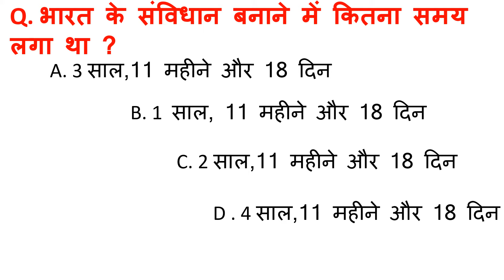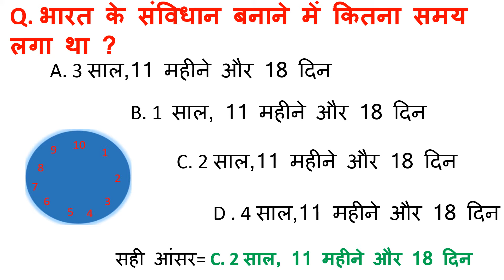भारत के संविधान बनाने में कितना समय लगा था ?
संविधान दिवस (26 नवम्बर) भारत गणराज्य का संविधान 26 नवम्बर 1949 को बनकर तैयार हुआ था।
 संविधान सभा के प्रारूप समिति के अध्यक्ष डॉ॰ भीमराव आंबेडकर के 125वें जयंती वर्ष के रूप में 26 नवम्बर 2015 से संविधान दिवस मनाया गया।
 संविधान सभा ने भारत के संविधान को 2 वर्ष 11 माह 18 दिन में 26 नवम्बर 1949 को पूरा कर राष्ट्र को समर्पित किया।
 गणतंत्र भारत में 26 जनवरी 1950 से संविधान अमल में लाया गया।